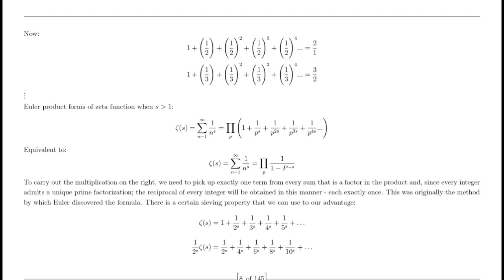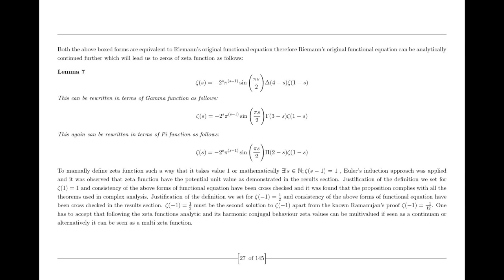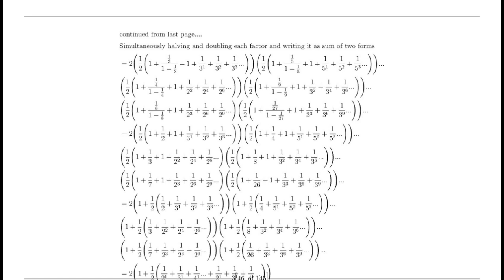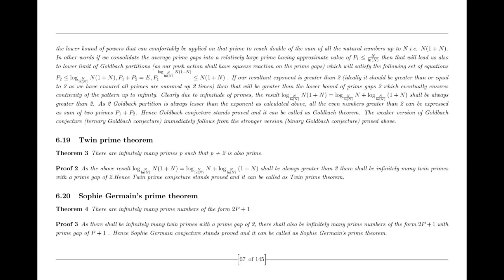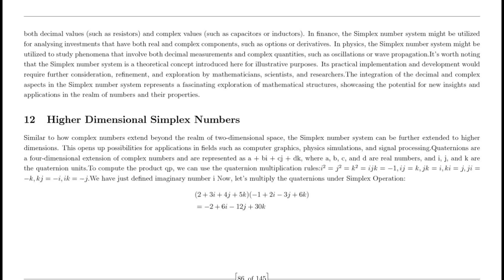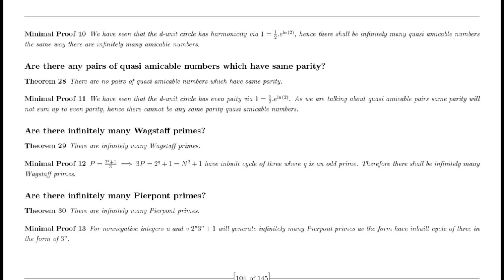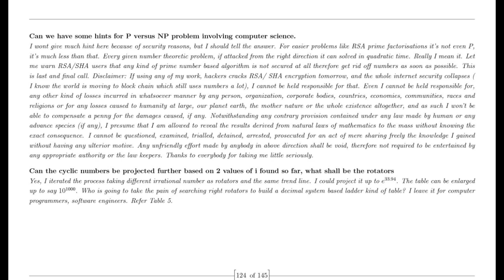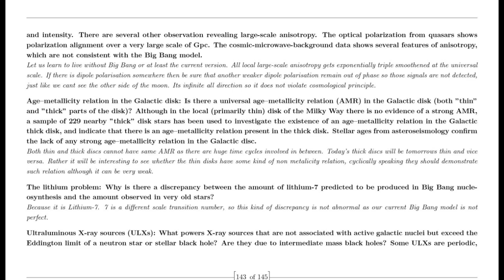Hypothetical Ravi prove Riemann Hypothesis and his story